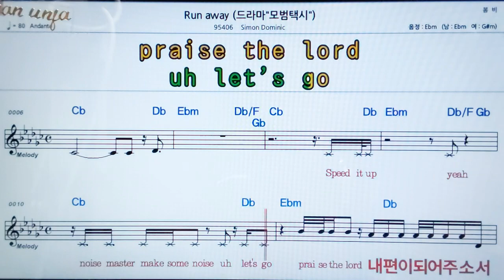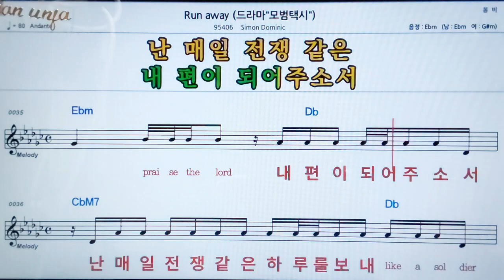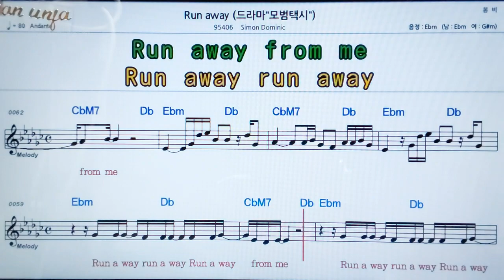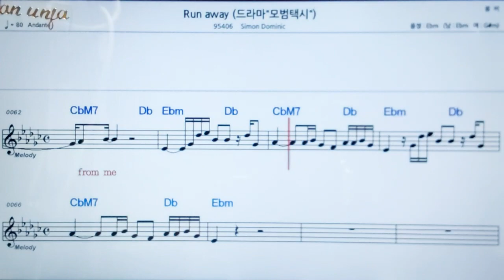Run away/Simon Dominic👍악보, 노래,기타 코드,가사,Karaoke*카라오케 반주